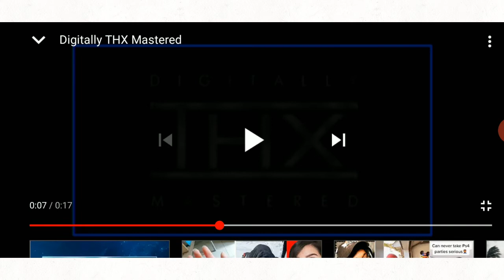THX Logo But I Sing it